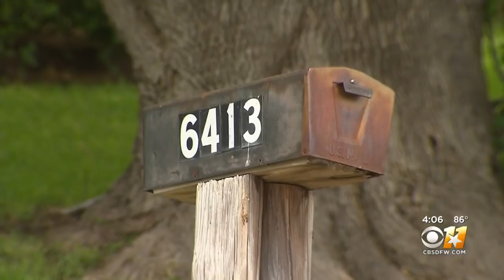Team Coverage On Shooting At Downtown Dallas Federal Building Monday Morning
Officials in Dallas have identified the masked man who they say opened fire at the Earle Cabell Federal Building in downtown Dallas. The FBI says Brian Isaack Clyde, 22, was killed after a gunfight with federal officials outside the building.